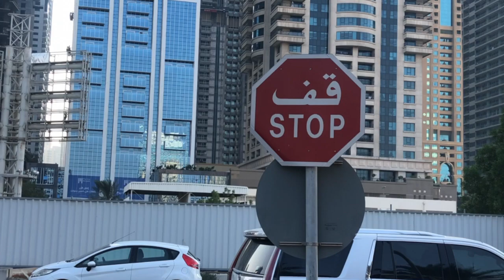Stop Sign - RTA theory test | Dubai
Stop sign is a very important sign in Dubai.
This sign instruct the drivers to stop completely when they reach the crossroad. They can only proceed when the road ahead is empty. Otherwise they must wait for the other vehicles to pass. When the other vehicle have passed, the driver can proceed. This sign is one of the most significant in RTA theory test in Dubai as well as Final road test.